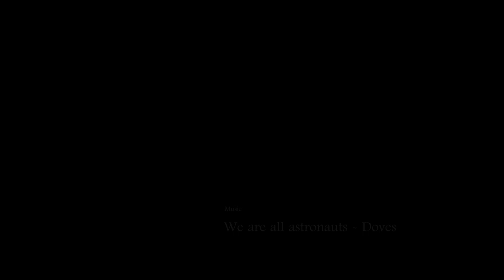India & Sri Lanka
Travelling in India and Sri Lanka
Exchange Semester at IIT Madras
January - May 2017

(Chennai, Ahmedabad, Ooty, Wayanad, Pondicherry, Mumbai, New Delhi, Manali, Solang Valley, Andaman and Nicobar Islands, Jaipur, Kandy, Dambulla, Ella)

Camera: SJCAM SJ5000wifi